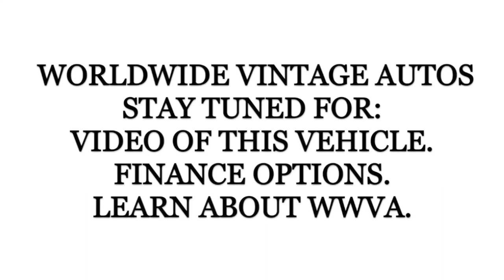1976 CHEVROLET C10